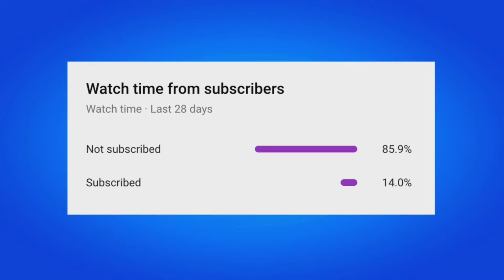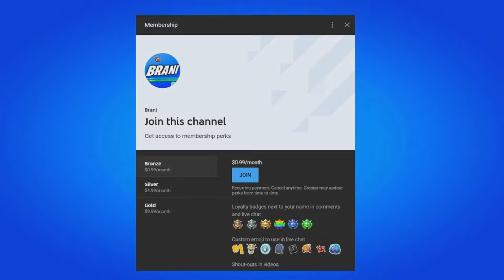LEVIATHAN AXE PICKAXE RETURN RELEASE DATE IN FORTNITE ITEM SHOP UPDATE 29.20!